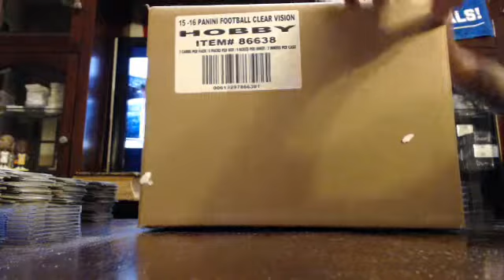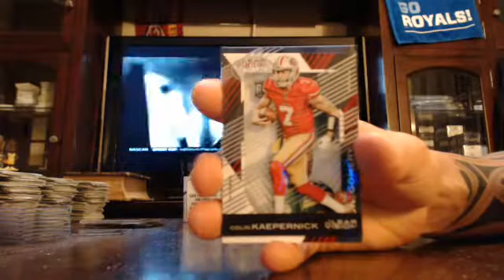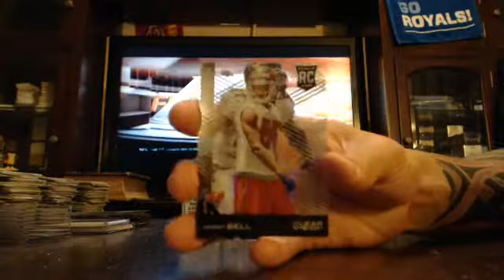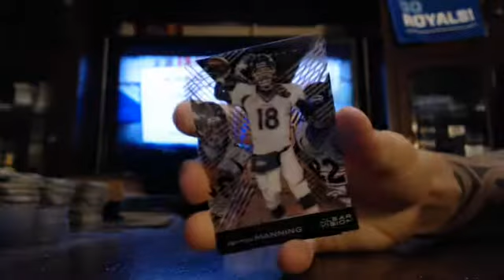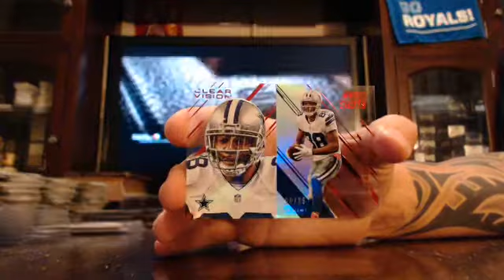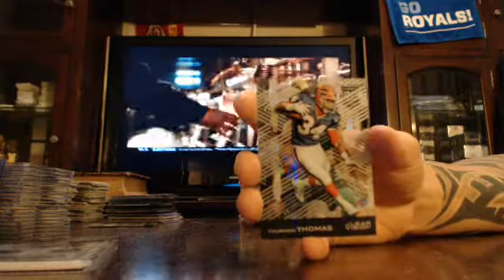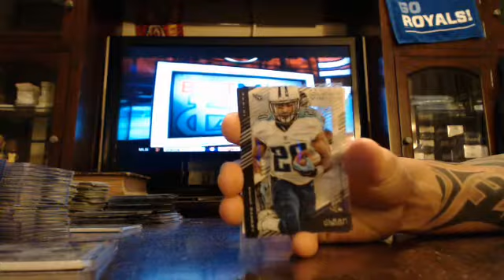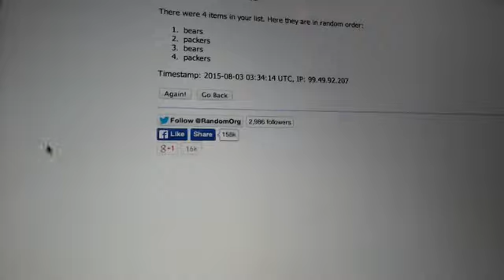majorlps 2015 clear vision football inner case break 8/2/15 - ebay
clear vision football inner case break from 8/2/15